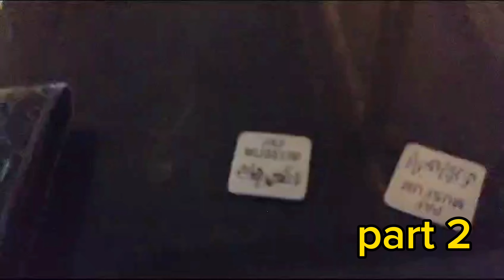paf museum part 2 2024